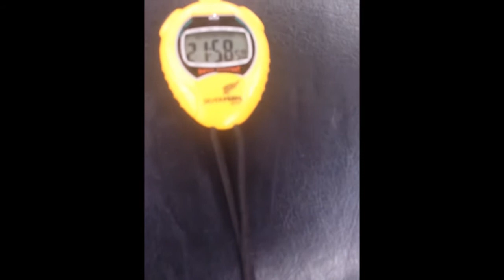Sefa doing Iron Triathalon